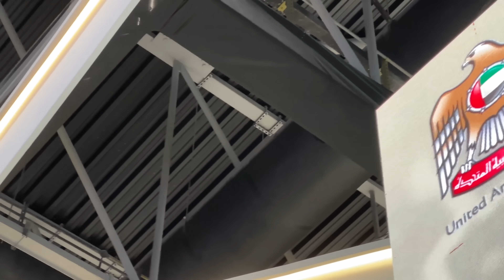Inside GITEX Dubai 2023 - AI, Robots and Autonomus Racing Cars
Inside Dubai's BIGGEST Tech Event - GITEX where I share how some cool new technology.